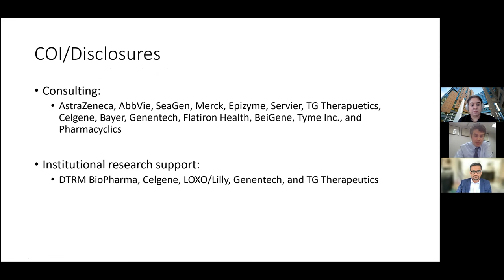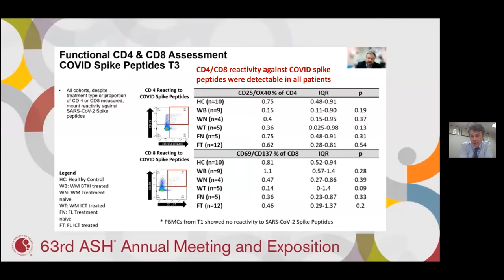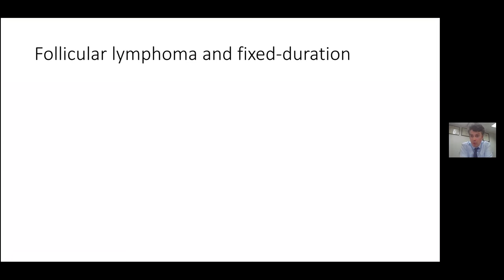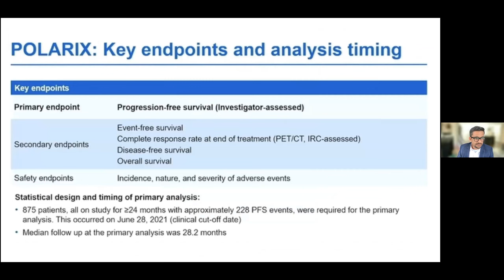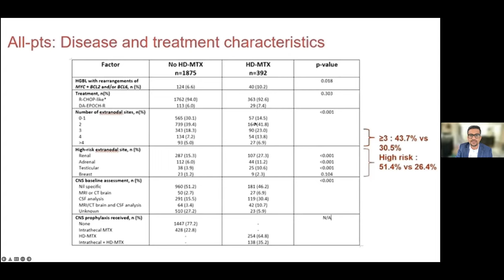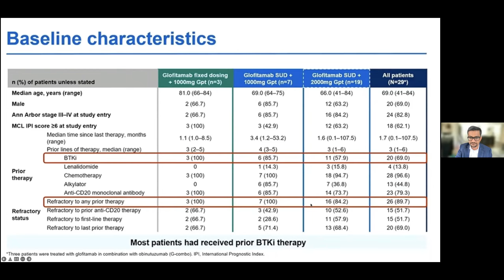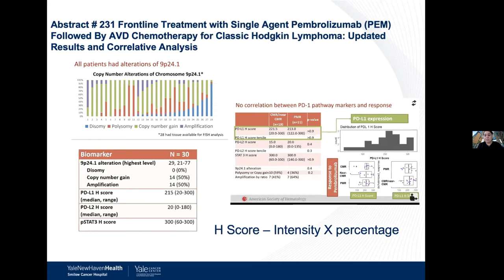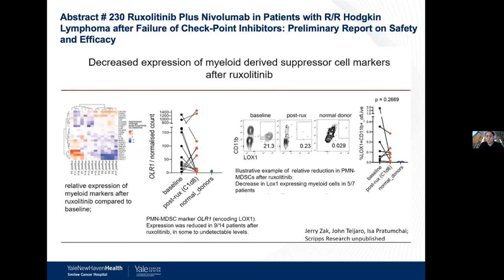March 18, 2022 | Lymphoma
ASH Updates 2021 | Hosted by: Dr. Scott Huntington

Presentations by: Drs. Tarsheen Sethi and Shalin Kothari